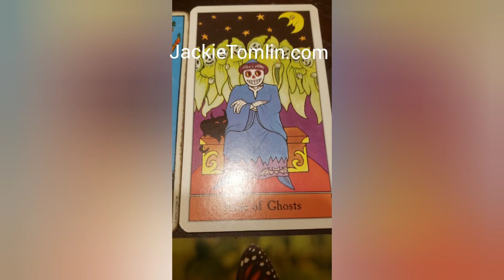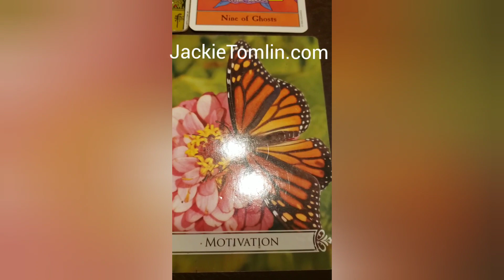DAILY Psychic Tarot reading for Monday October 14, 2019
A general reading for everyone for Monday October 14, 2019